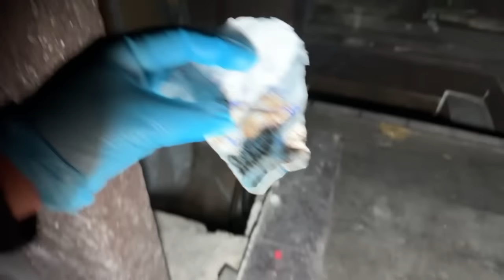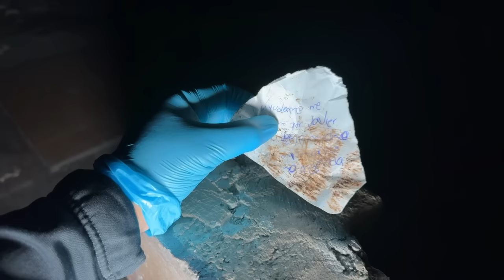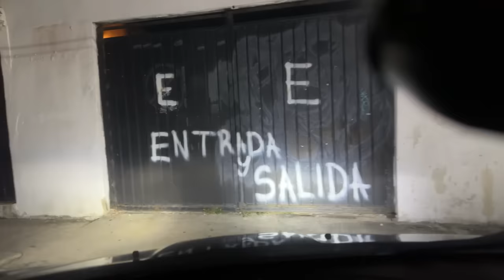“AYÚDENME me está VIOLAND” - no debí entrar SOLO